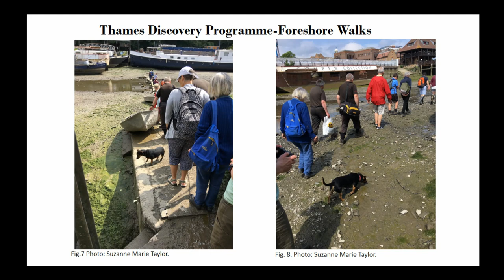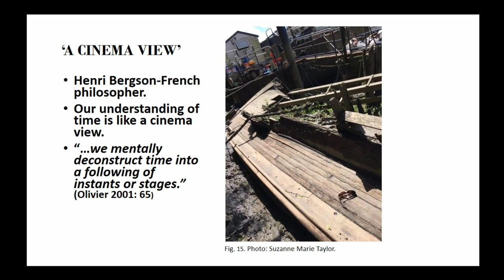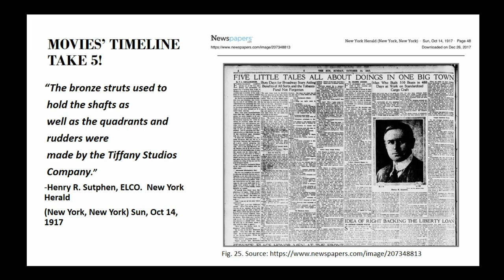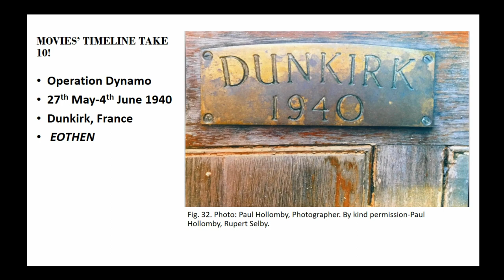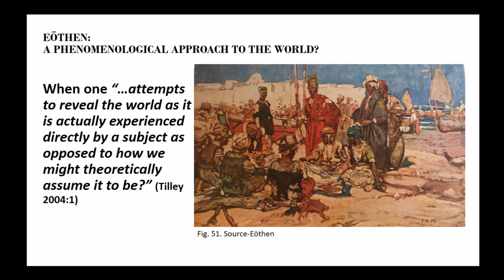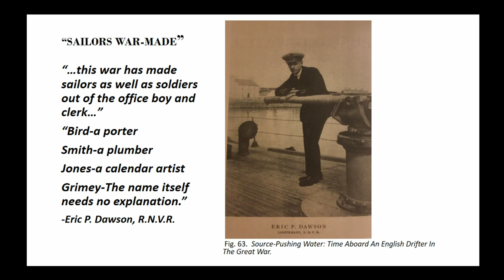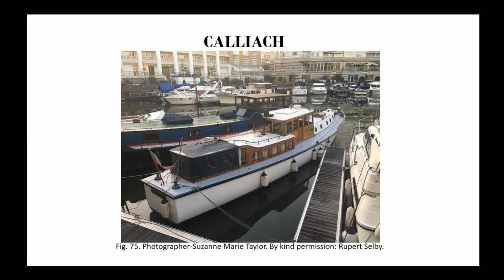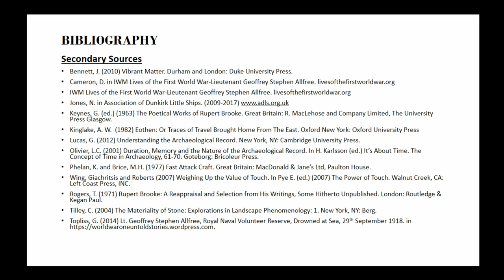Motor Launch M.L. 286-A Movy for All Time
Motor launch M.L. 286-also known as a Movy, is a veteran of World War I and World War II. Built for speed in 1916, she began her adventurous life as a spirited submarine chaser as a part of The Grey Patrol in World War I. In World War II, M.L. 286 was one of the Dunkirk Little Ships, which took part in Operation Dynamo in 1940-by which time, she was named Eothen. In the 1980s, Eothen was a houseboat until she was abandoned on the Thames Foreshore at the back of BJ Wood & Son Boatyard in Isleworth Ait. In the present, it would seem that M.L. 286 lies stationary in the boatyard of Isleworth Ait. Yet, is she stationary? This paper will examine M.L. 286 as vibrant material culture which is continuously moving and evolving, and becoming a dynamic part of the boatyard landscape. This paper will be looking at the biography and personhood of M.L. 286, through the disciplines of archaeology; history; poetry; and the arts. This paper will highlight how M.L. 286 continues to evolve and affect people by looking at her life within The Thames Discovery Programme, and how she affects the volunteers who care for her. This paper will also examine how parts of M.L. 286 still live on in the alternative environment of the houseboat Calliach. In this holistic approach to naval archaeology, this paper aims to show that M.L. 286, is still very much a Movy.

Suzanne Taylor (Birkbeck, University of London)

Session: Archaeological Movements in Theory and Practice